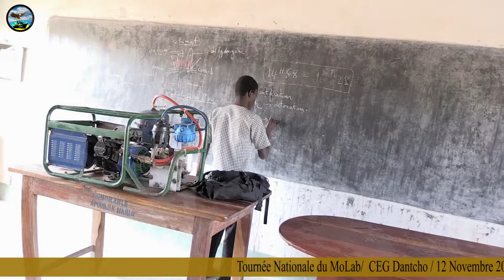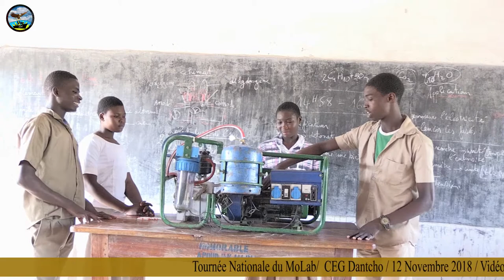TOURNEE MOLAB - CEG DANTCHO / PCV Emily McVan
Voici pour vous la vidéo de la tournée nationale du MoLab au CEG Dantcho à Tchamba  le lundi 12 novembre 2018.